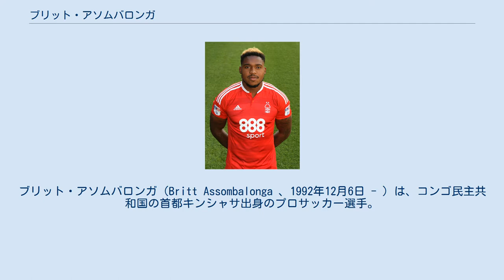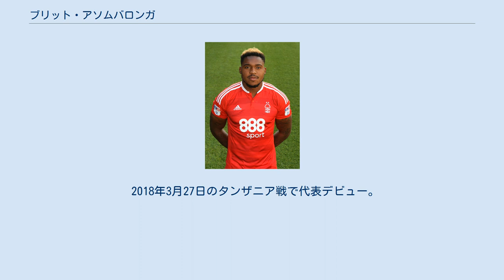ブリット・アソムバロンガ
ブレントリー・タウンFCの選手
ピーターバラ・ユナイテッドFCの選手
ブリット・アソムバロンガ（Britt Assombalonga 、1992年12月6日 - ）は、コンゴ民主共和国の首都キンシャサ出身のプロサッカー選手。
サッカーコンゴ民主共和国代表。
ミドルズブラFC所属。
 キンシャサで生まれ、生後8ヶ月の時に家族と共にロンドンに移住。
父親は元ザイール代表サッカー選手だった。
兄もアマチュアのサッカー選手。
 2010年、17歳でワトフォードFCのアカデミーに入団。
リザーブチームでの活躍が認められ、2010-11シーズンの最後の2試合でトップチームのベンチ入りを経験した。
 2012年3月17日のコヴェントリー・シティFC戦でトップチームデビュー。
 2013年7月31日、フットボールリーグ1のピーターバラ・ユナイテッドFCと4年契約を結んだ。
移籍金はクラブ史上最高額の110万ポンドが支払われた。
すぐにレギュラーに定着し、得点王を獲得したサム・バルドックに次ぐ23ゴールをマーク。
チームの6位フィニッシュと昇格プレーオフ進出に貢献した。
プレーオフ準決勝・レイトン・オリエントFC戦では第1戦で1ゴールをマークしたが、トータルスコア3-2で敗れた。
チームの昇格こそ逃したものの、自身はリーグの年間ベストイレブンに選出された。
 2014年8月6日、ノッティンガム・フォレストFCに移籍、5年契約にサインした。
移籍金は推定で500万～800万ポンド（うち50%がワトフォードFCの取り分）と報じられた。
これは1997年にセルティックFCから獲得したピエール・ファン・ホーイドンクの450万ポンドを抜きクラブレコードを記録した。
 2017年7月17日、チャンピオンシップに降格したミドルズブラFCに移籍。
ノッティンガムに支払われた移籍金は1500万ポンドに達した。
 2018年3月27日のタンザニア戦で代表デビュー。
 ピーターバラ 個人